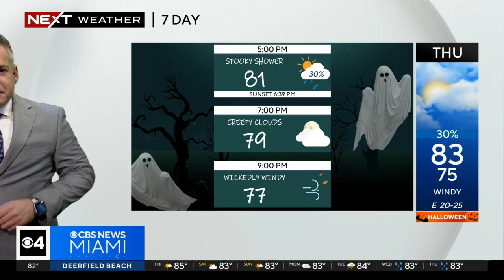South Florida 5 p.m. Weather Forecast 10/25/2024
CBS News Miami's Chief Meteorologist Ivan Cabrera says to not expect much in the skies for Friday evening as high pressure and dry air continues to bring favorable conditions to South Florida.